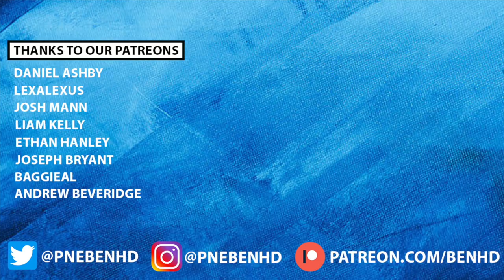MANAGERS UNDER PRESSURE & MORE! THE CHAMPIONSHIP ROUND-UP! #30 + MIDWEEK PREDICTIONS!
Video timestamps:
0:00 Intro
0:28 West Brom 1-0 Coventry
1:30 Norwich 0-3 Burnley
2:46 Rotherham 0-0 Sheff Utd
3:58 Huddersfield 1-1 QPR
4:59 Hull 1-0 Cardiff
6:53 Luton 1-0 Stoke
7:35 Middlesbrough 3-0 Blackpool
8:47 Millwall 1-1 Sunderland
9:55 Preston 1-2 Bristol City
11:22 Reading 2-2 Watford
12:30 Swansea 3-4 Birmingham
13:52 Blackburn 0-0 Watford
15:04 Midweek predictions:
Blackpool v Huddersfield